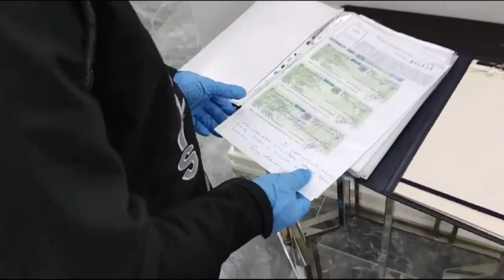“KAFES-22” Operasyonlarında 3️⃣0️⃣2️⃣ şüpheli şahıs YAKALANDI❗️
6️⃣3️⃣ İlimizde Mali Suç Örgütleri Üyelerine Karşı eş zamanlı olarak düzenlenen “KAFES-22” Operasyonlarında 3️⃣0️⃣2️⃣ şüpheli şahıs YAKALANDI❗️

Aziz Milletimizin Bilmesini İsterim ki,
Sizlerin duası ve desteği ile terör ve iş birlikçileriyle, tefecilerle, organize suç örgütleriyle, zehir tacirleriyle, düzensiz göçmen kaçakçılığı organizatörleriyle, kartellerle mücadelemiz azim ve kararlılıkla devam edecek.

Emniyet Genel Müdürlüğü, Kaçakçılık ve Organize Suçlarla Mücadele Başkanlığımız koordinesinde, İl Kaçakçılık ve Organize Suçlarla Mücadele ve Mali Şube Müdürlüklerimizce:

Operasyonlarda;
❗️Tefecilik,
❗️Kamu Kurum ve Kuruşlarının Zararına Yönelik Nitelikli Dolandırıcılık,
❗️Kişilere Karşı Nitelikli Dolandırıcılık,
❗️İhaleye Fesat Karıştırma,
❗️Resmi ve Özel Belgede Sahtecilik,
❗️Vergi Usul Kanununa Muhalefet ve
❗️Görevi Kötüye Kullanma suçlarını işleyen 3️⃣0️⃣2️⃣ şüpheli şahıs yakalandı.

Kafes-22 Operasyonlarımız devam etmektedir❗️

Operasyonlarda ilk belirlemelere göre;
📌1️⃣8️⃣ adet ruhsatsız silah,
📌6️⃣4️⃣ adet sahte ustalık/kalfalık belgesi,
📌2️⃣3️⃣ adet sahte çürük ve engelli raporu,
📌4️⃣7️⃣9️⃣ adet başka şahıslar adına düzenlenmiş SİM Kart,
📌 Çok sayıda çek, senet ve belgelerle,
📌 3️⃣9️⃣6️⃣ adet basılmış ve basıma hazır sahte plaka ele geçirildi. Sahte plaka basımı yapılan atölye deşifre edildi.

Operasyonları gerçekleştiren Kahraman Polislerimizi tebrik ediyorum.🇹🇷

Halkımızın Huzurunu Kaçıran Mali Suç Örgütlerine, Organize Suç Örgütlerine ve Çetelere Nefes Aldırmayacağız ❗️